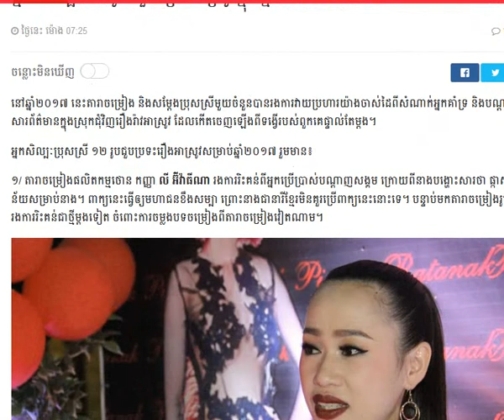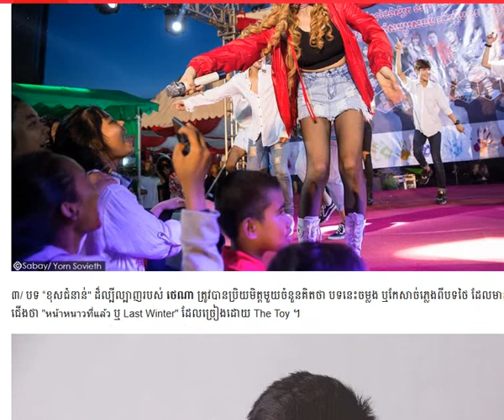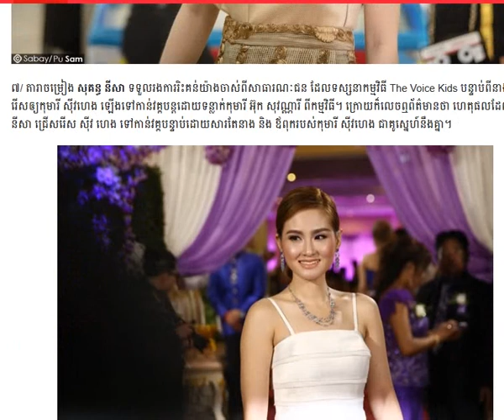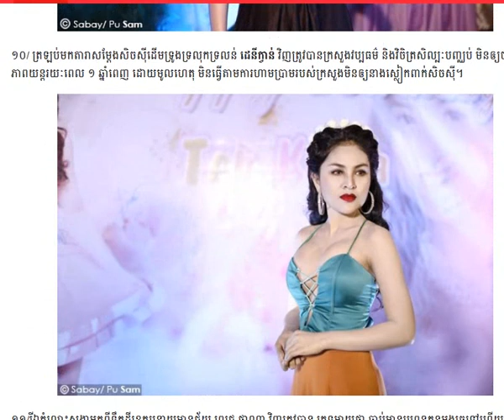អ្នក​សិល្បៈ​ជួប​រឿង​អាស្រូវ​ក្នុង​​ឆ/Cambodia Daily24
▬▬▬▬♥ ☑️💘✅Follw Me✅💘 ☑️♥▬▬▬▬●

▬▬▬▬♥ ☑️💘✅Follw Me✅💘 ☑️♥▬▬▬▬●
►Help to Click to My Brother Channel YouTube:
✅Navuth Gaming,

✅ BACKGROUND CAMBODIADAILY24 ✅

My channel to speak About Background for Cambodia Daily24 :
 Have To:
      ☑️ National news
      ☑️ International news

There are also quotations from newspapers, magazines, including:
        1. Local newspaper:  Kohsantepheapdaily phnom penh
             post,watphnom-news,postkhmer,wat-news,nokorwatnews,
            dap-news,kampucheathmey,rasmeinews,
            cambodiadailykhmer,cam-np,rttk-new,khmer7new
            ,meatophoum,khmerangkor-news,ksnweb, ect.

CAMBODIADAILY24, Have to
camobodia politic,
yaya musically,
cambodia news,
●▬▬▬▬▬▬ஜ۩۞۩ஜ▬▬▬▬▬●